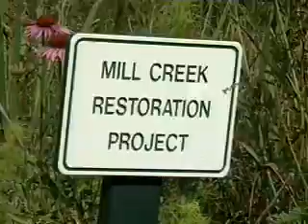USDA Helps Restore Endangered Species Habitat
The U.S. Department of Agriculture is working with local agencies in Florida to restore an endangered species habitatwhich happens to be on an air force base golf course. The USDAs Bob Ellison has more. (1:31)
SAVING AN ENDANGERED SPECIES HABITAT ON A FLORIDA GOLF COURSE PROVED TO BE A CHALLENGE. BUT THE U-S DEPARTMENT OF AGRICULTURE WAS ABLE TO COOPERATE WITH LOCAL AGENCIES TO RESTORE THE HABITAT OF THE ENDANDERED OKALOOSA DARTER.
Travis Davis, Three Rivers RC&D: There were six isolated populations of the darter that were trying to comingle by removing culverts and obstructions for the fish to breed.
THE GOLF COURSE, LOCATED ON EGLIN AIR FORCE BASE ON FLORIDAS PANHANDLE, CONTAINS CULVERTS THAT ARE HOMES TO THE DARTERS. BUT THE CULVERTS HAD BECOME DETACHED. U-S-D-AS NATURAL RESOURCES CONSERVATION SERVICE WORKED WITH STATE AGENCIES, THE GOLF COURSE AND THE AIR FORCE TO GET THE CULVERTS REJOINED AND THE PATHWAYS CLEARED SO ALL THE FISH COULD MINGLE.
Steve Seiber, Chief of Natural Resources, Eglin Air Force Base: All of this is to prevent the sediments from entering the darter streams, which were inundating and smothering the vegetation, theyre habitat.
SO FAR THE EFFORT HAS HELPED THE DARTER POPULATION INCREASE GREATLY IN ITS NATURAL HABITAT.
Chris Metcalf, U.S. Fish and Wildlife Service: I think roughly two to three thousand darters have been increased just because we did this project.
John Harper, USDA NRCS: This is one major step with Eglin Air Force Base to ensure that the darter will continue to thrive and that hopefully in the future we will be able to downlist this species.
Rep. Jeff Miller, R-FL: Its amazing to see the success in a very short period of time. The fish population has grown exponentially. Certainly the wetland areas that were disturbed have begun to heal themselves. The vegetation is growing in great.
FOR THE U-S DEPARTMENT OF AGRICULTURE, IM BOB ELLISON.